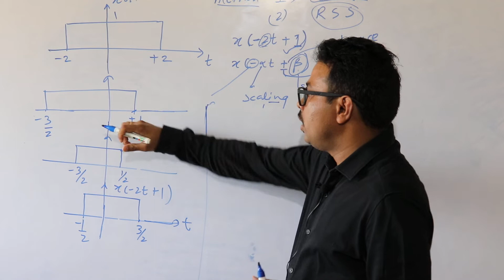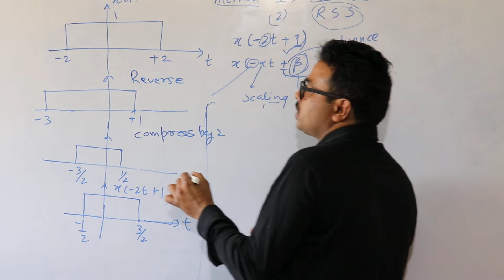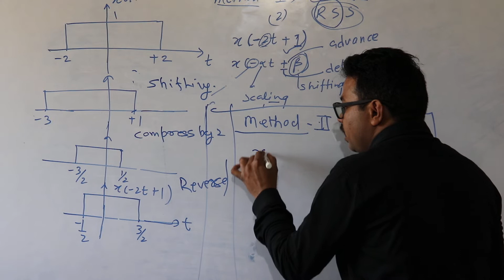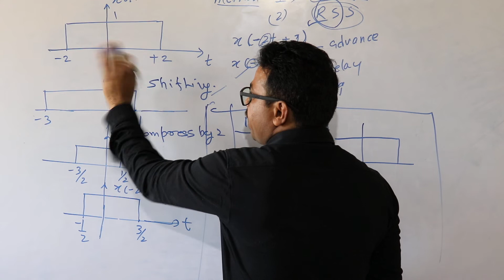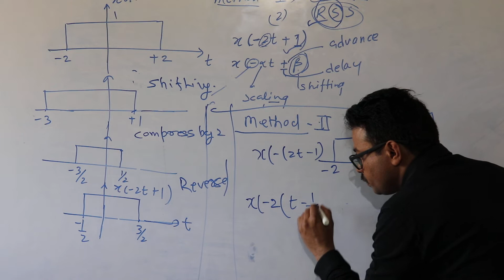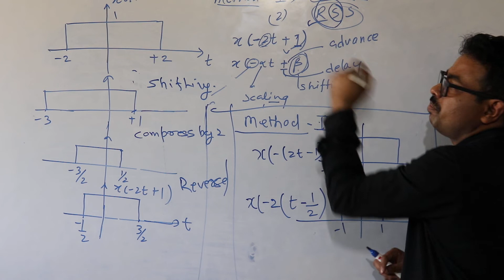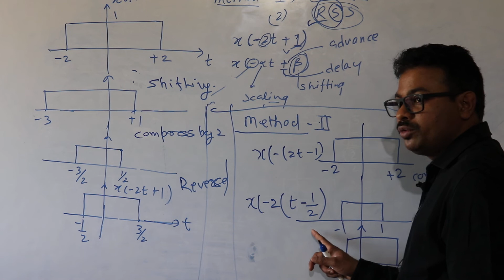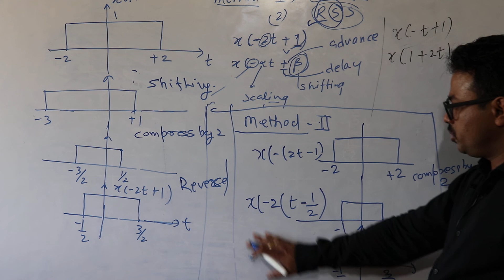Numerical on Scaling Shifting Reversal Method 2 by Anshunam Prakash Singh Sir Lect-5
Awill guru is an educational channel in multidimensional field technical AND non-technical BOTH

Awill guru is an educational channel in the multidimensional field(technical+non technical) for those students teachers and professionals

Follow me on:
FOLLOW AWILLGURU ON